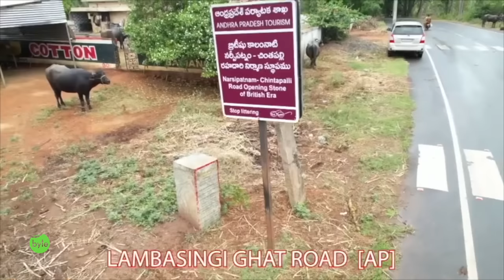Union minister Kishan Reddy garu | Hyderabad Food Tour| Street Byte | Silly Monks